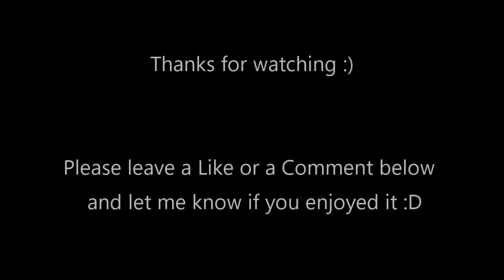Musical Shorts || 7 String Metal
Metal DIY GuitarBuild A metal song with the 7 String guitar that I built.

*Musical Shorts is going to be a series of short music videos while wearing musical shorts :)